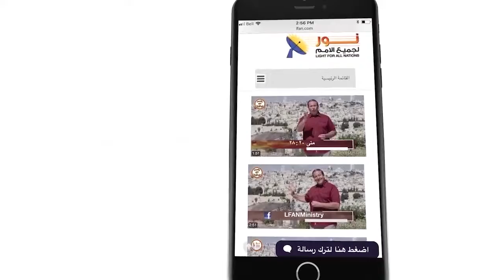485 موقفنا من شفاعة المسيح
موقفنا من شفاعة المسيح